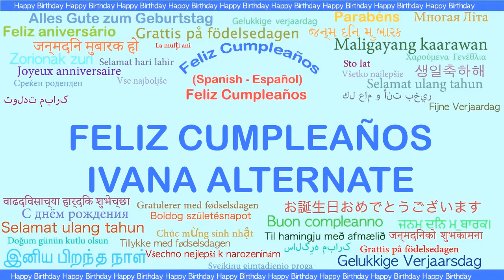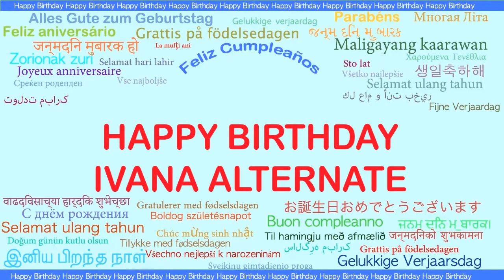Ivana Alternate Languages Idiomas - Happy Birthday